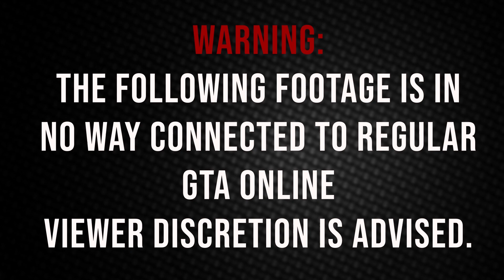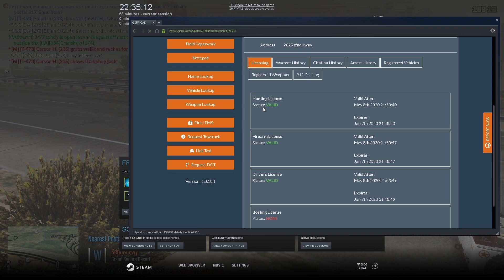GSRP LEO #1 - In the old CVPI | GTA 5 RP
Editors Info
Insta Mcleanrenn
Youtube Papa Renny Designing And Lighting'